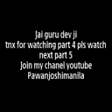Sudhanshuji Maharaj At Manila Hindu Tample Part 5